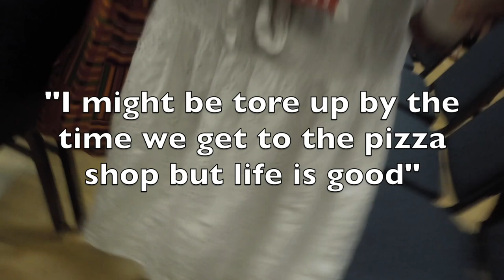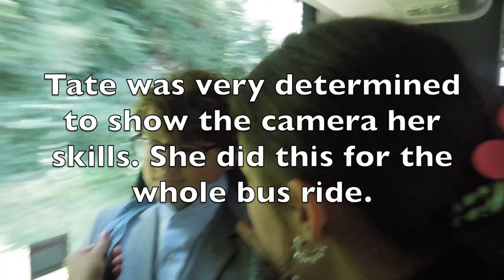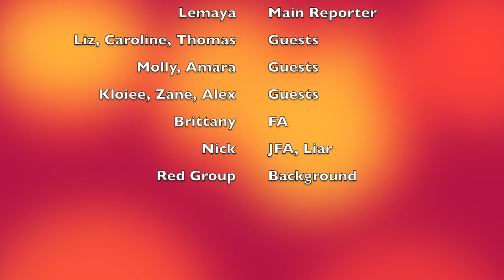WJMC Day 3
The Washington Journalism and Media Conference is a program designed for high school students to learn and experience journalism and media in Washington DC. Watch us experience day three of the conference here.